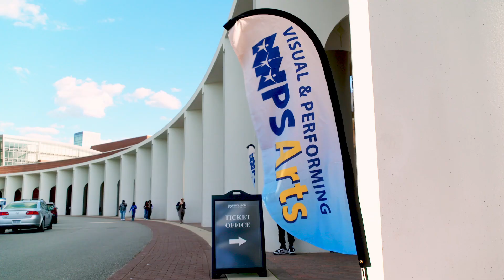All-City Music Festival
NNPS All-City Music Festival 2024